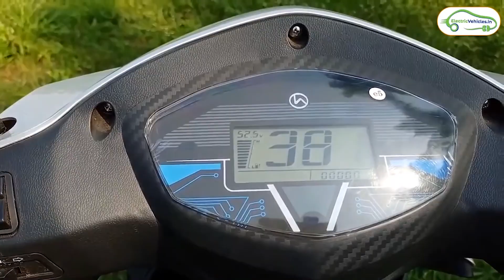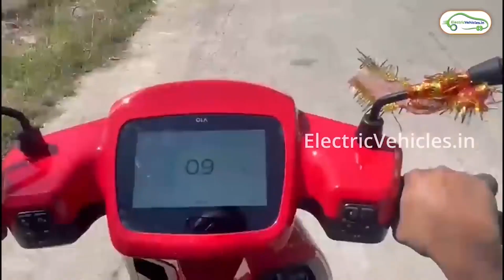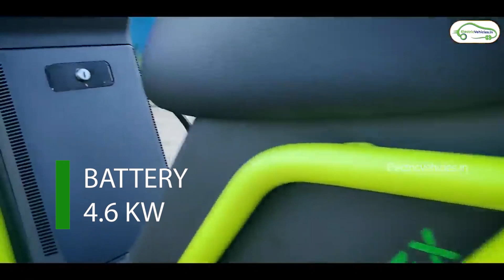Top 5 లాంగ్ రేంజ్Electric 2 wheelers | EV Telugu | 2022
Top 5 Long Range Electric two-wheelers in Telugu -  Specifications, Range , Price, TopSpeed

No5:  01:06 Hero NYX HX Dual battery ( Range: 165 KM , Top Speed: 45 KMPH, Price: 67500 INR)
No4:  01:32  Ola S1 Pro  ( Range: 181 KM , Top Speed: 115 KMPH, Price: 1.3 Lakh INR)
No3: 02:24 Komaki Ranger ( Range: 200 KM , Top Speed: 75  KMPH, Price: 1.68 Lakh INR)
No2: 02:47 Boom Motors - Corbett 14 ( Range: 200 KM , Top Speed: 75  KMPH, Price: 1.25 Lakh )
No1:  03:29 Gravton Quanta
 (  Single battery Range: 150 KM and can extend up to  320 KM  with Dual battery, Top Speed: 70 KMPH, Price: 99000 INR - price is for single battery  )

Electric 2 wheeler